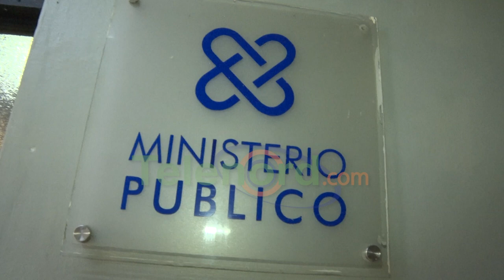Mujer denuncia amigos de su hijo perpetran robo de dinero en su vivienda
San Francisco de Macorís.- La madre de un hombre denunció que otros dos quienes son sus amigos y padecen limitación del habla, les robaron una suma de dinero cuando lo fueron a visitar a su vivienda ubicada en la comunidad de Porquero.

Octavia Santos dijo que la desaparición de unos RD$ 36 mil 500 ocurrió luego que su hijo Domingo Antonio Peña Santos, les reveló a quienes consideraba sus mejores amigos donde tenía el dinero y agregó que luego uno de los presuntos ladrones salió del dormitorio con un bulto, lo entró en él cajón de la pasola en la que ambos andaban y luego se marcharon.

Indignada ante el caso, pidió a la policía que lo detengan, para poder recuperar los recursos que con tantos esfuerzos fueron ahorrados por su vástago para construir la cocina de su casa.